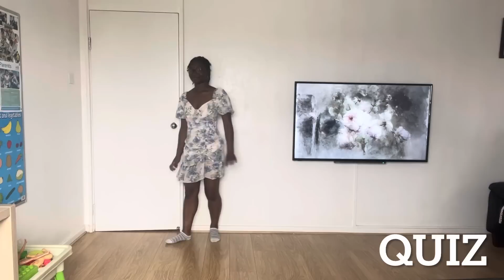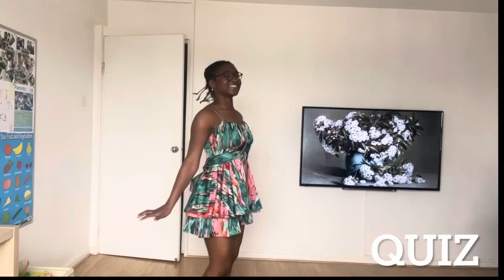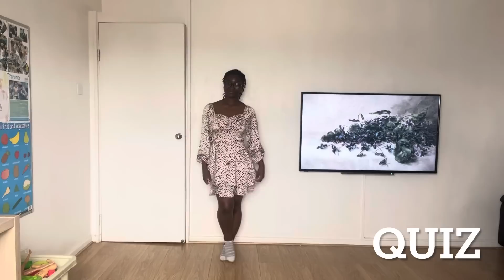Summer Dress Haul 2023